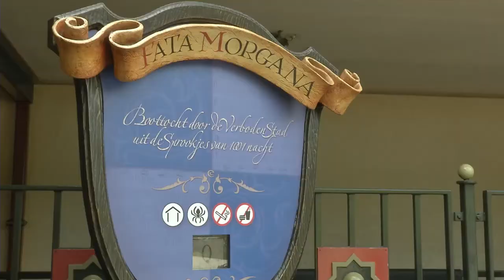Benelux De Voyage | Efteling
Not all theme parks include a mouse house.  Kimberly Stahl takes us to one of the most popular theme parks in Europe that has a very Grimm theme.